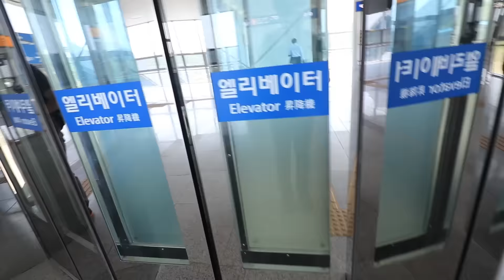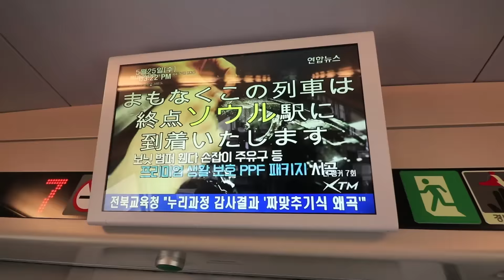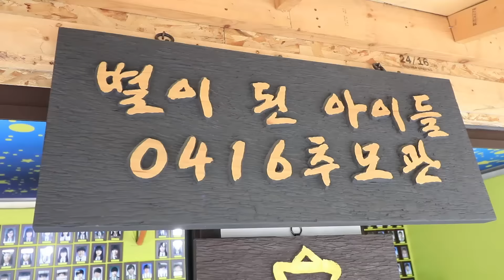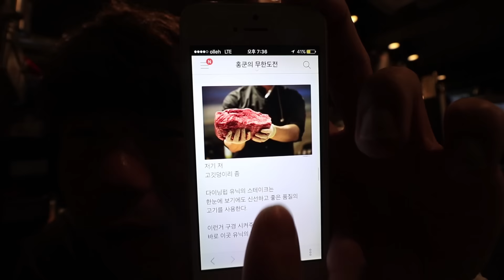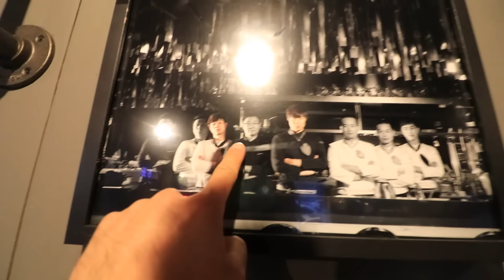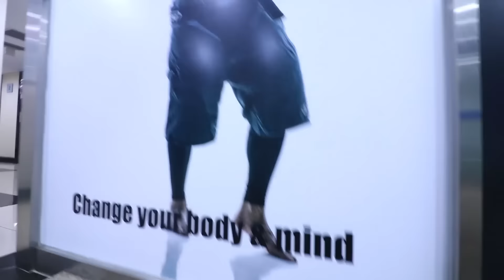내가 인터뷰를?(I have an interview?)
내가 인터뷰를?
I have an interview?

홍쿤의 비디오로그24번째(VLOG_24)

처음으로 인터뷰라는걸 해봤습니다.
저에 관해서 말입니다. 제가 뭐 인터뷰 할만한
사람인지는 모르겠지만 어쨌든 잼있는 일 입니다.
그러고 보면 그동안 어려운 상황에서도 정말 앞만보고
달려왔습니다.

오늘을 계기로 더욱 열심히 해야겠네요!